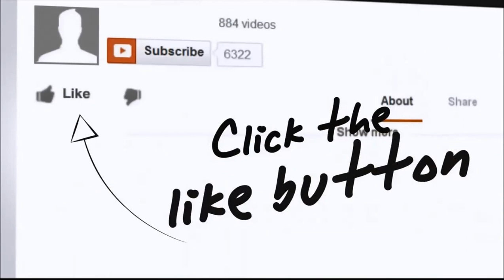I recommend traveling the Philippines by motorbike